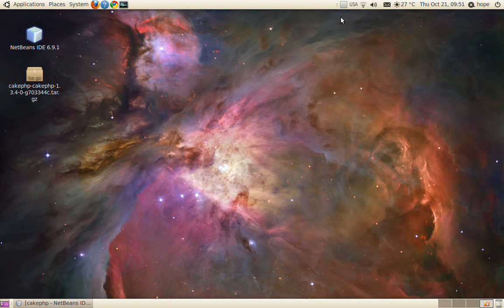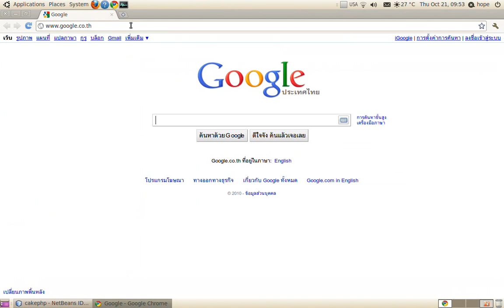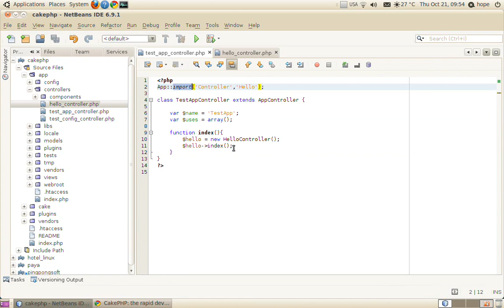12 appclass load controller : javathailand